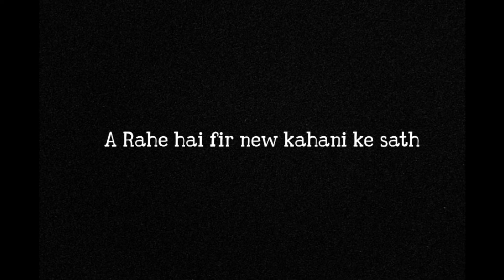Diwali Ki Taiyari Or Giant Wheel Ki Sawari 😍. Diwali Vlog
Sabhi Ko Diwali Ki Hardik Shubhkamnaayein❤.
And Thanku for 200 ki family karne ke liye

Radhe Radhe 🙏